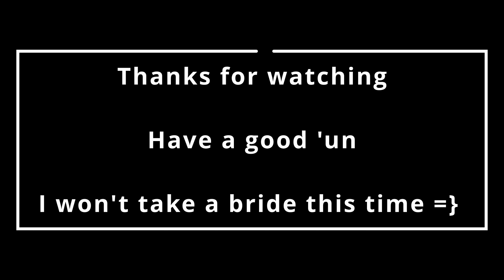Lost ground recovery | Disco Elysium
We're back and we're making amends.

I let my partner down last time round and I want to fix it.

Also bride means bribe, typos are funny.